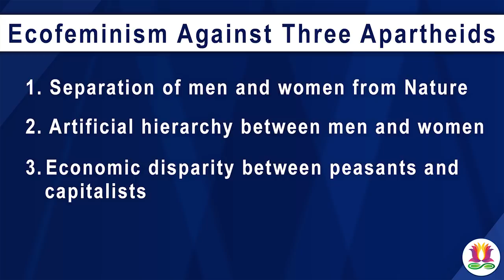VEDAS & ECOFEMINISM | In Conversation with Vandana Shiva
Dr. Vandana Shiva explains her pioneering role in taking Vedic ideas of Ecofeminism to the West. She did this over a period of several decades starting in the 1970s. Now these ideas have become digested into the Western feminism movement. They have forgotten the Vedic origins. Rajiv Malhotra has been developing a series of books to expose this DIGESTION of Vedic knowledge into Western knowledge. This must become part of Indian education & research so people reconnect with Vedic systems and apply them in the modern context.